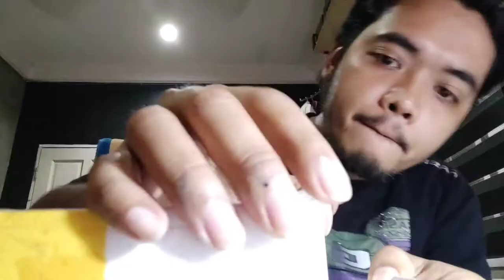IKAN MURAH NI BIASANYA BERKUALITI KE TIDAK?COMP CPEC DAPAT KE? ATAU SPEC PASAR MALAM JE? JOM TRY TGK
ASSALAMUALAIKUM TAK JAWAB DOSA.. JAWAB KAT KOMEN LEKAIH HAHAHA

utk channel sepanjang pkp ni, kami stop dulu production video gopro, tetapi kami fokuskan pada cara dan tips utk menjaga seekor ikan laga hiasan.. inshaaAllah setiap bteeder mempunya lain2 cara dan gaya.. anda boleh ikut cara mana yg anda sesuai.

Jika nak borong ikan laga crowntail dan ikan2 laga longfin yg lain, boleh hubungi sy di no fon dibawah ya..

Jika anda berminat untuk mendapatkan Crowntail yang padu2 dan halfmoon yang padu2
boleh hubungi saya di whatsapp

saya adalah specialist Crowntail dan halfmoon..
Lokasi bangi

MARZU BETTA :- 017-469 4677